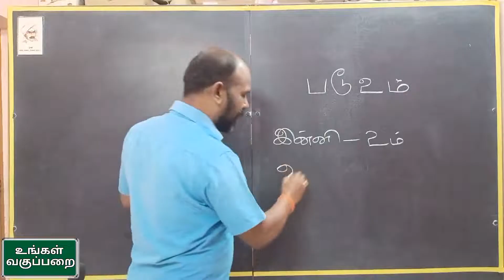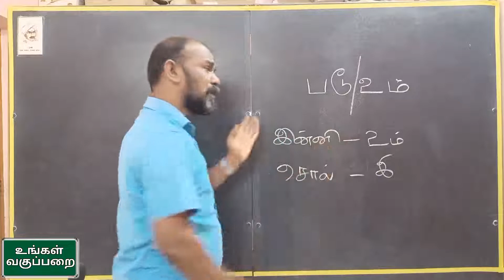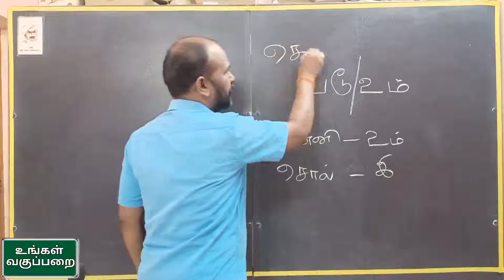படூஉம் எவ்வகை அளபெடை BY SUNDARAPANDIYAN @UNGAL VAGUPPARAI